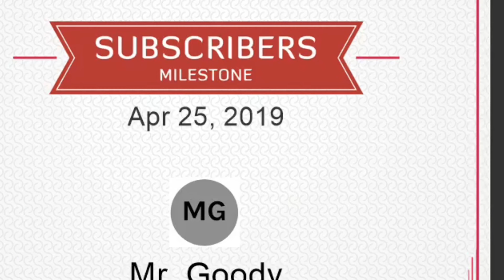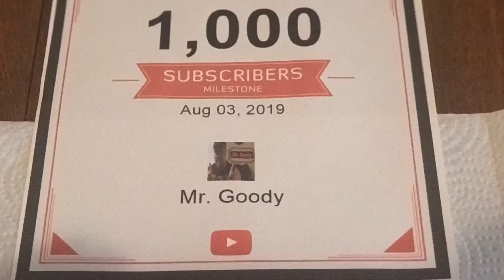Thank You For 1,000 Subscribers!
Equipment I Use:

1. Panasonic LUMIX G7 4K Camera
2. DJI Osmo Action
3. DJI Mini 2
4. IPhone XS Max 256 Gigabytes
5. IPhone to Usb Flash Storage 256 Gigabytes
6. IPhone 13 Pro 128 Gigabytes
7. DJI OM 4 Cell phone gimble/stabilizer
8. Multiple Camera Tripods and Mounts
9. Asus Vivo Laptop Computer / Core I 3  10th Gen 20 gig ram 1tb NVME SSD hard drive
10. External Backup Hard Drives